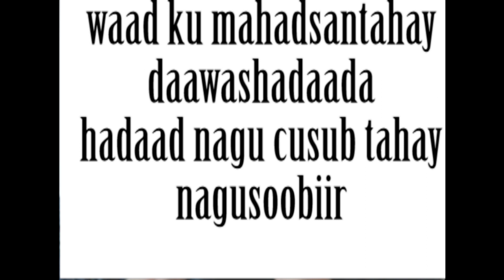mataqaan waxa aad kuwacantahay ?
waa qayb muhiim ah oo ku saabsan waxa aad kuwacantahay
sababtoo ah qofkasta wax buukuwacan yahay , waxaa lagayaabaa inaadan tijaabin waxa aad ku wacan tahay lkn hadii aad dhan ufakarto aad ogaan karto waxa aad ku wacan tahat umadana uga  faa,iidayn karto